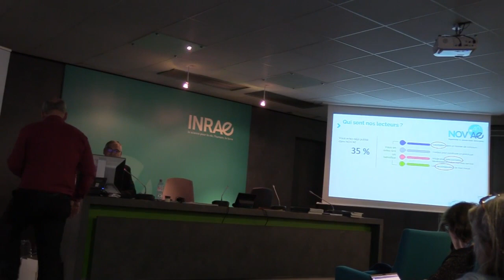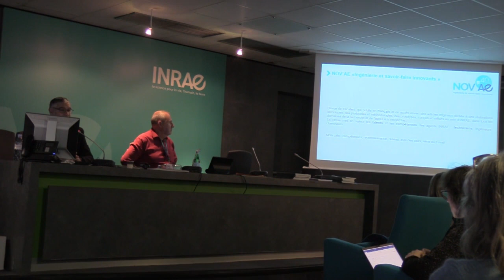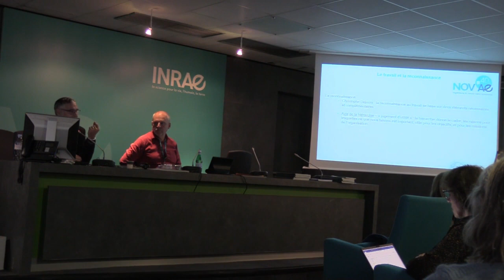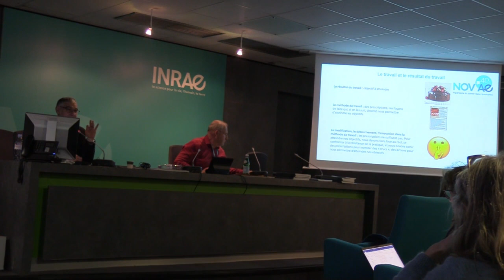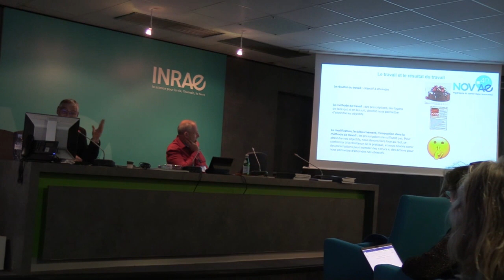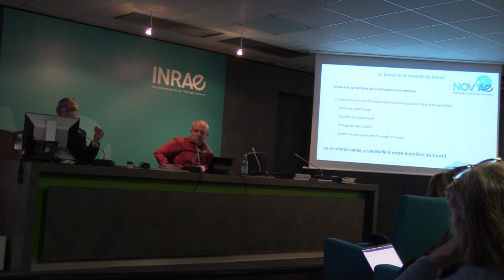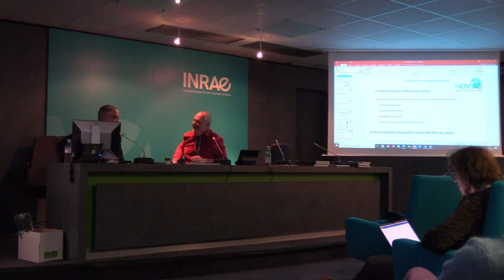5 La valence RH, Frédéric Gaymard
La valence RH de la revue NOV’AE présentée lors de la célébration de ses 40 ans par Frédéric Gaymard, directeur de l’évaluation INRAE & co-directeur de la publication